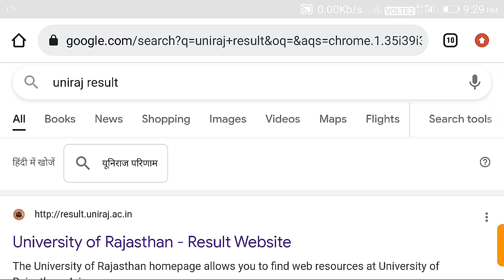BA3year RE EvaluationKA RESULT2021 /Rajasthan univercity ne jari kiya BA3year Re Evaluatio ka result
Hello friend univercity of Rajasthan
BA 3year Re Evaluation result 2021